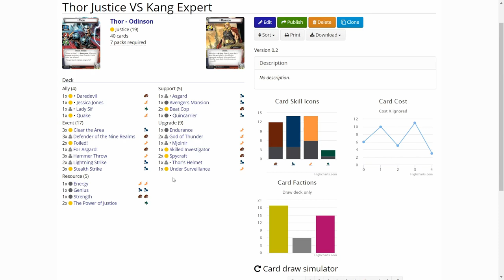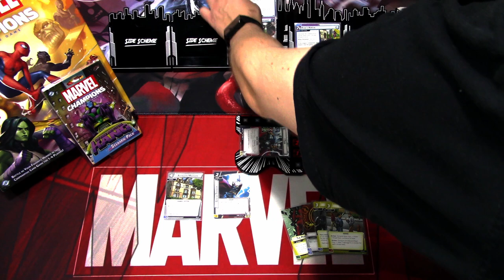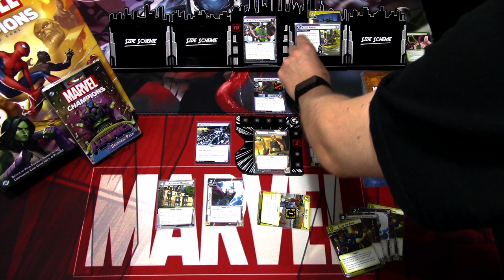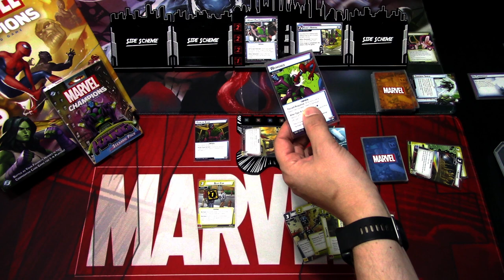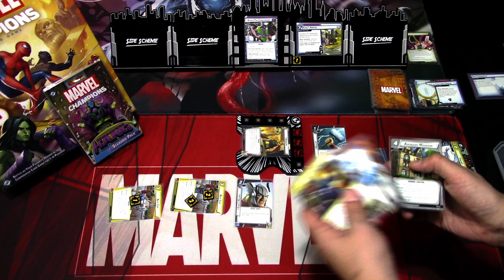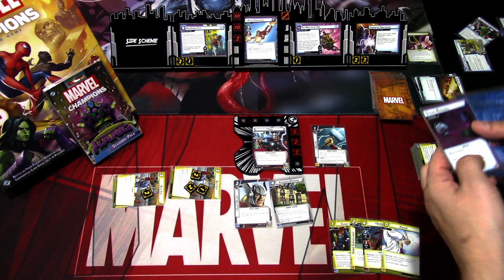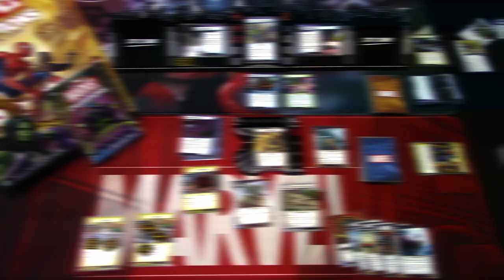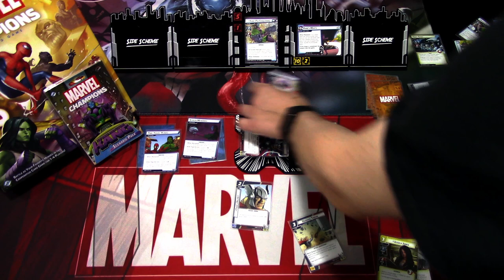Marvel Champions LCG Deck Testing Thor Justice vs. Kang Expert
This time I will be trying out The once and Future Kang scenario on expert difficulty and using the Master of Time modular set to boost the difficulty up a bit more. I will be playing Thor Justice, which will make it even more difficult as Thor is not the strongest true solo hero to play. Let's see if Thor can stop Kang the Conqueror and also Kang the Master of Time!

note: I noticed while editing that there are no SPY characters in the deck so there is no way to play the spycraft cards. Luckily I didn't play them during the playthrough even once :D

Gaming bling:
Tokens, hero and villain boards are from Buy The Same Token: